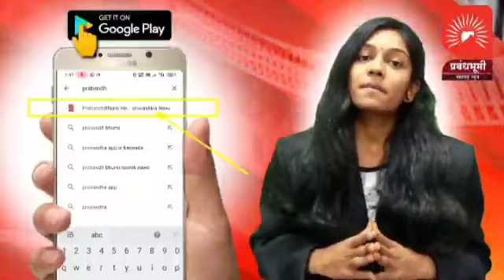लोकमान्य टिळक टर्मिनस गोदावरी एक्सप्रेस पूर्ववत सुरू करावी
लोकमान्य टिळक टर्मिनस गोदावरी एक्सप्रेस पूर्ववत सुरू करावी; बहुजन समाज पार्टी तर्फे मनमाड रेल्वे स्थानकाचे प्रबंधक यांना निवेदन